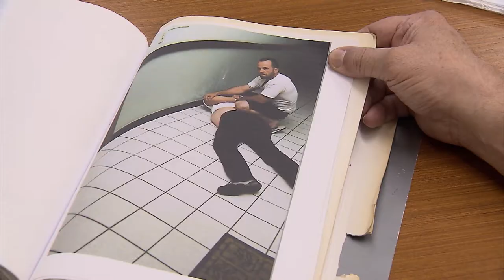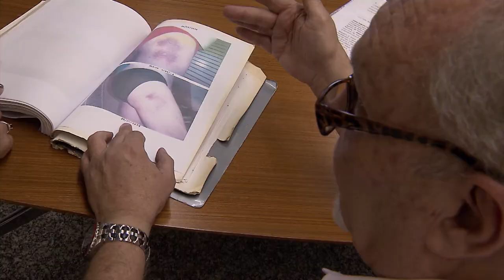Clique STJ - Idoso Agredido (20/11/2017)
Policial civil é condenado a pagar 10 mil reais de indenização a idoso algemado durante discussão em condomínio. A decisão é do Superior Tribunal de Justiça.